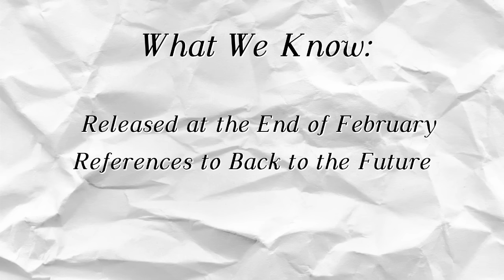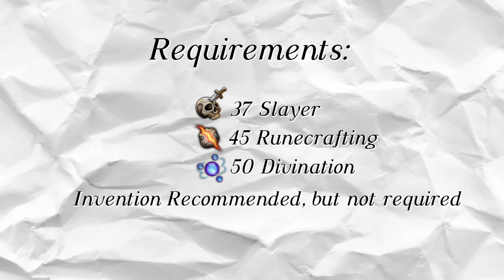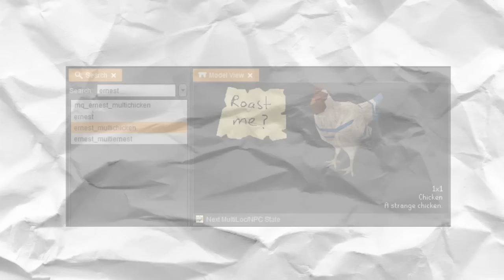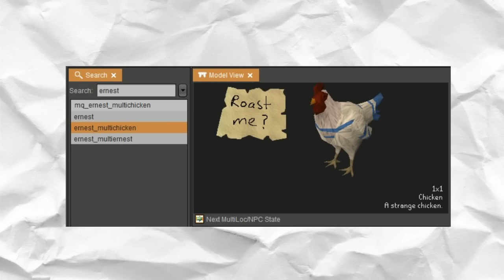Quests In The Making #4 - Ernest the Chicken 2!?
In this latest episode of Amascut's Quests In the Making series, we look at the hints of a quest that has been kept secret from the player base, and is to be released in February. Amascut takes a look at some evidence we have compiled to determine what quest this will be!

Special thanks to our friends Helring and Avernic for helping us get this information together!

Amascut: @Fannygirdle
Crondis: @Crocky_God